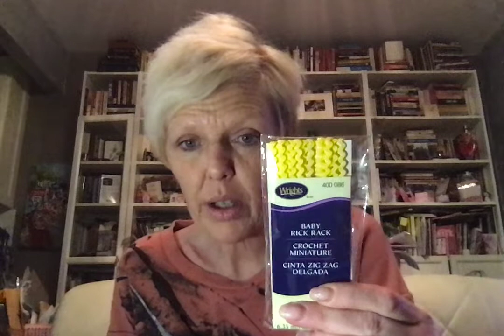Heartfelt Mesage for Country Girl First, & Small Combo Haul from Joanne's, Wal-Mart & Ali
If you want to send me a card, please send it here:
323 Bedford Ave, Apt 2B